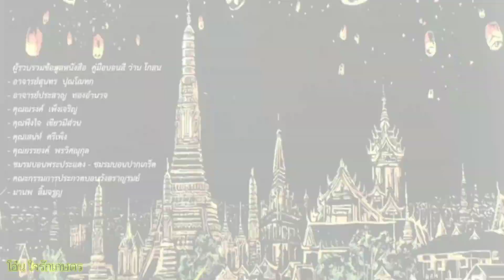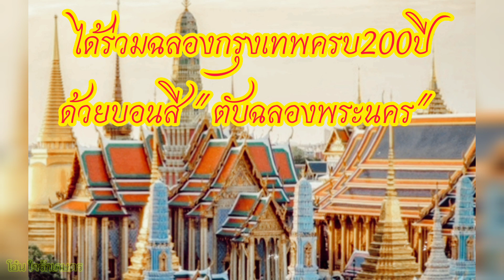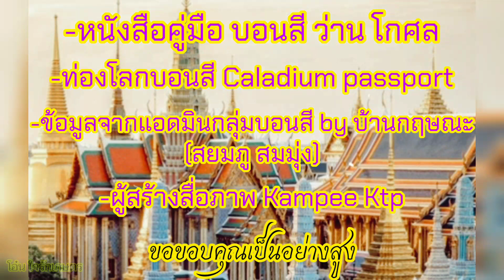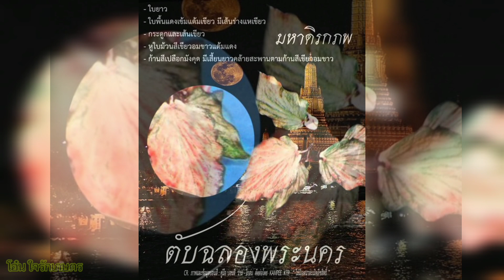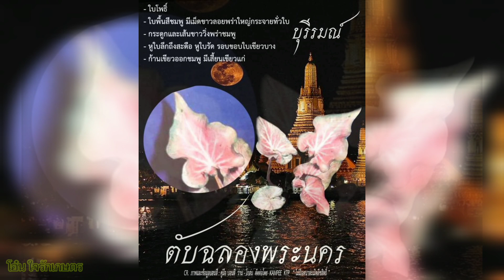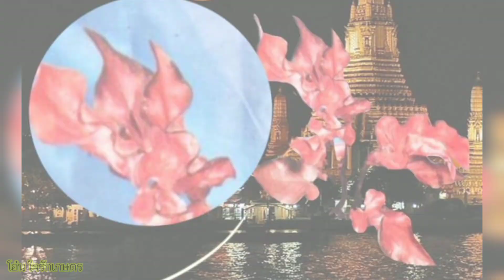มารู้จัก​ บอนสีตับฉลอง​พระนคร​ ในวาระกรุง​รัต​น​โกสินทร์​ครบ200ปี​ บอนสีชื่อนามเต็มของกรุงเทพ​